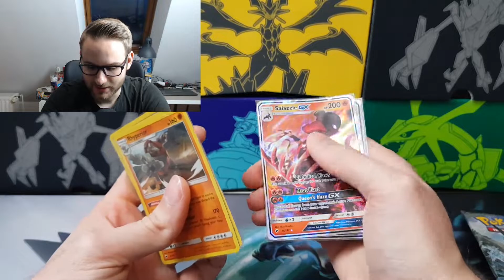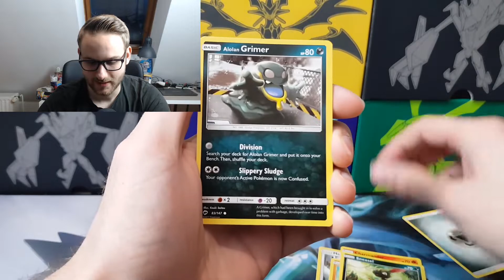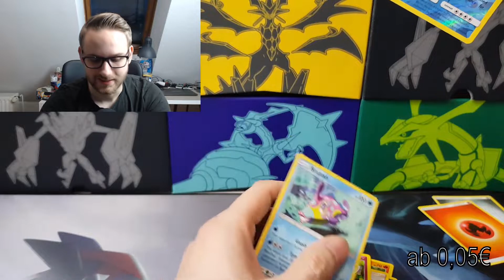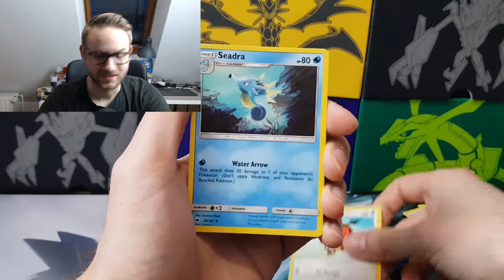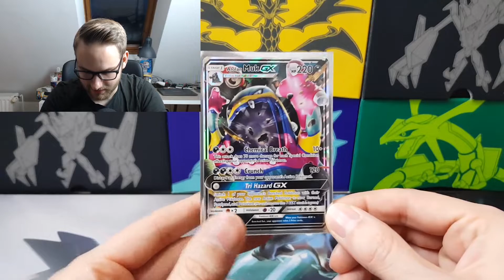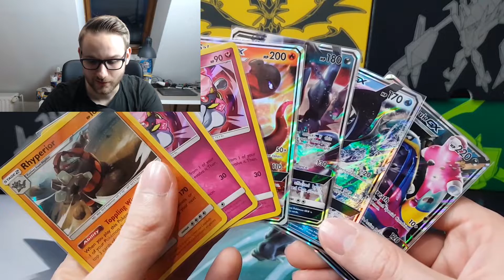Hier könnte Ihr Text stehen :D | Pokemon Hunt for RR Charizard GX #11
Weiter geht die Jagd! Am 30.12. ist das Anmeldevideo!
Check mein 100 Abo Special aus
Schaut euch mal die folgenden PokéTuber an:
Gemeinsamer
Die Preise sind von Cardmarket. Ich habe jeweils (wenn möglich) folgenden Filter angewendet:
Verkäufer: Aus Deutschland
Qualität: Near Mint, Mint
Sprache: Englisch

Für die Nintendo Switch:
Tasche für die Switch*
Pokemon Let's Go Pikachu*
Pokemon Let's Go Evoli*
Super Mario Odyssey*
Super Mario Party*
Das bedeutet, wenn du dir das Produkt über den Link kaufst bekomme ich eine kleine Verkaufsprovision, ohne dass das Produkt für dich teurer wird. Wenn du also ein Produkt über den Link kaufst unterstützt zu direkt den Kanal 😊